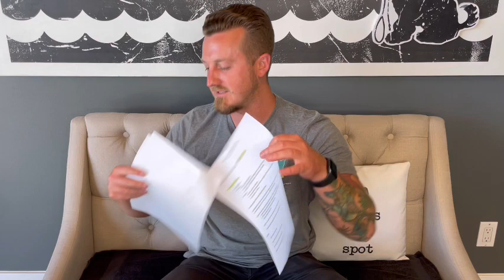Ask a Puppy Trainer Show Episode #58 Try This if Your Puppy is Sniffing on Walks!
Does your puppy sniff EVERYTHING during walks?

If your puppy is stopping every few feet to sniff a new spot during your walk together it can turn a 15-minute walk into a 30! Puppies and dogs are naturally inclined to sniff however there are techniques using leash pressure, without force, and using food as a motivator to keep walking!

Sparky shares his tips to keep your puppy focused on walks without stopping to sniff everything!

Want to jump ahead to any of the sections below?

00:00 - Introduction
0:44 - How to get your 6-month-old puppy to listen to you when being approached by other dogs
3:35 - How to teach a 9-month-old Bernese Mountain Dog not to pull on a leash?
5:51 - What to do with a 4-month-old puppy during the “witching hour”
11:36 - How to stop a 4-month-old pup demand-barking for attention
16:07 - How to stop a pup from sniffing on walks if they’re already doing it
20:12 - The difference between pulling back on the leash down a pup’s spine vs to their side
24:01  - How to break the habit of wood-chewing
26:07 - How long you should practice leash walking with a 5-month-old pup
27:38 - Has to train an 8-month-old Great Pyrenees with 2 indoor cats

Step-by-step puppy training videos, live coaching sessions, weekly game plans, and a community of puppy parents! Train your puppy right from home with the flexible Online Puppy School! There's no waitlist, join today! signup.thepuppyacademy.com

Need more help with your new puppy? Join us every Wednesday at 1 pm PT on @thepuppyacademy Instagram for our live trainer q&as!

Sign up for our very important puppy mailing list to get puppy training tips and more each week!